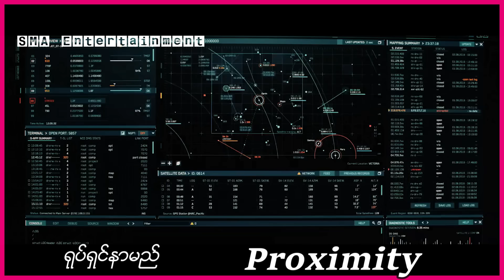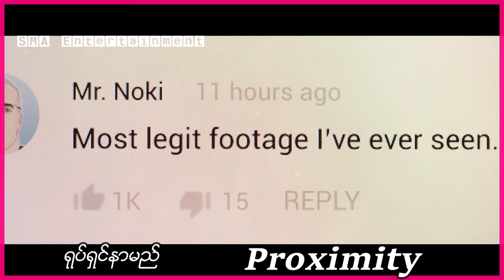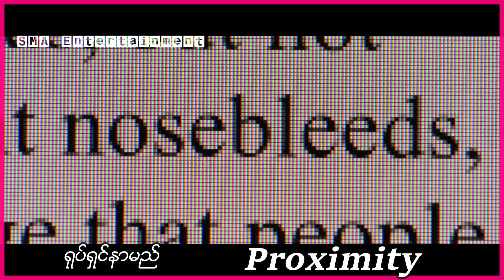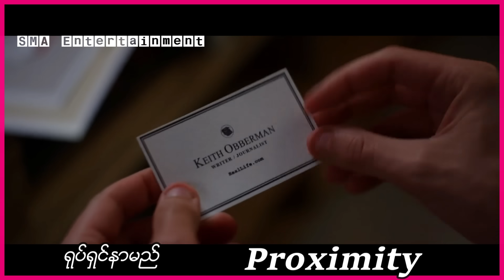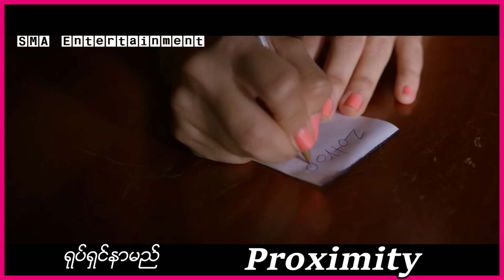သူ့လက်မှာ အစွမ်းထက်တဲ့ကရိယာကိုရရှိပြီးတဲ့နောက် ဒီကောင်လေးက ပြိုင်ဘက်ကင်းသူဖြစ်လာခဲ့တယ်။